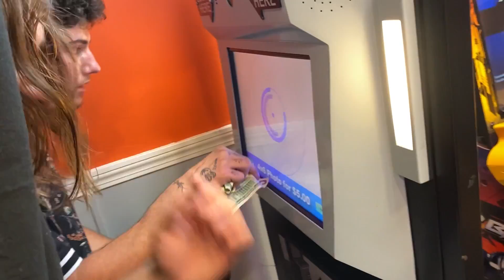WANTED IN WALMART!!!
WANTED IN WALMART!!! (cops called)

Check out Tommy Dep’s other socials